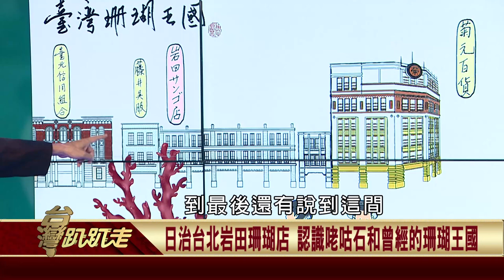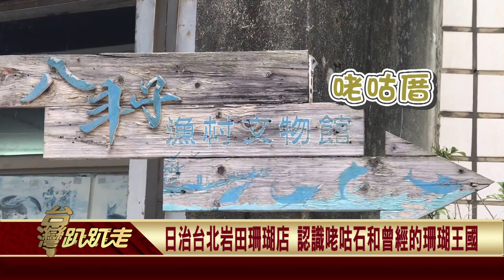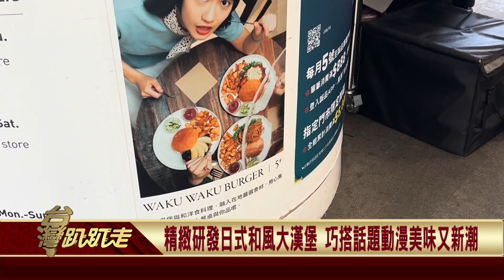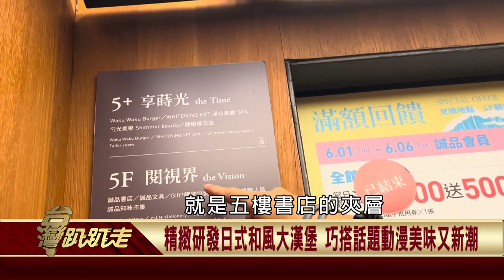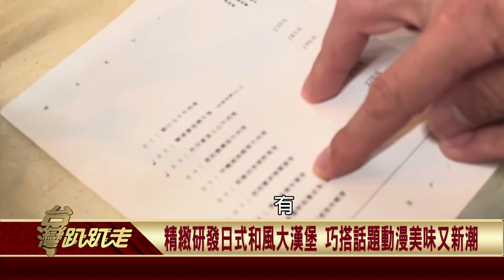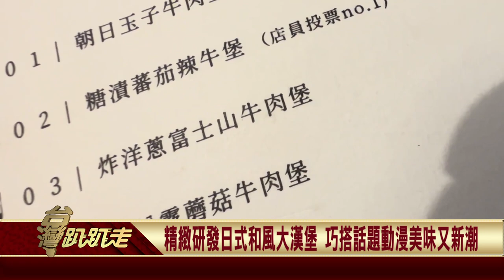【台灣趴趴走】珊瑚咾咕石在台灣的故事 書店夾層中的和風大漢堡わくわく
日治台北岩田珊瑚店 認識咾咕石和曾經的珊瑚王國
精緻研發日式和風大漢堡 巧搭話題動漫美味又新潮